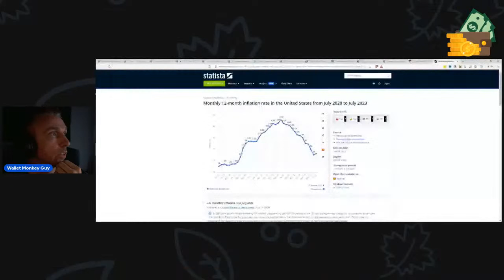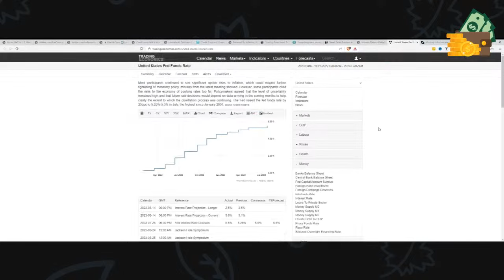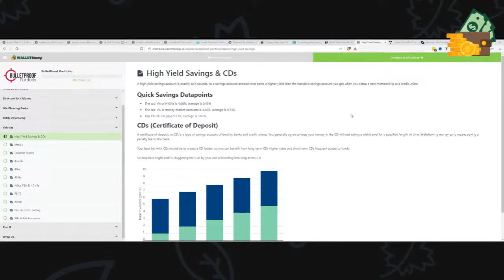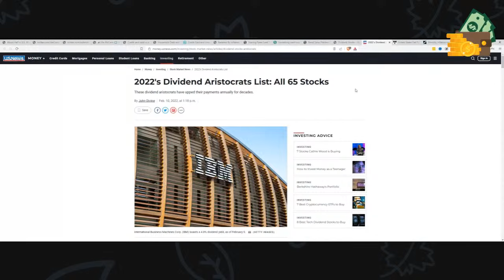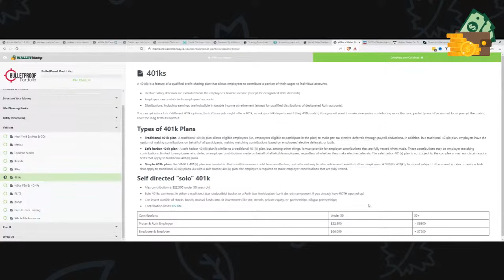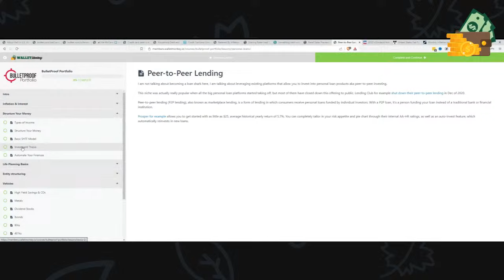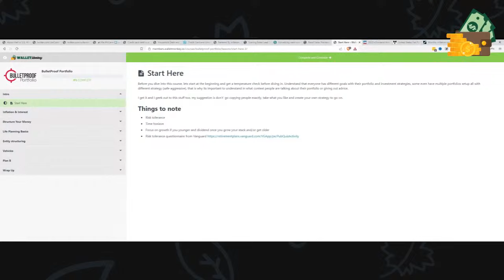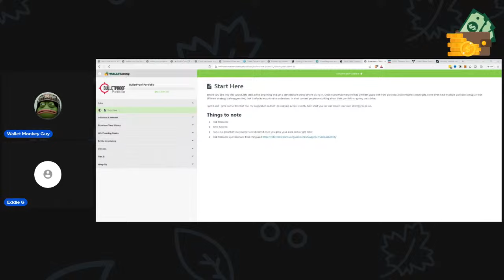Biggers Guide To Investing 2023- LIVE!